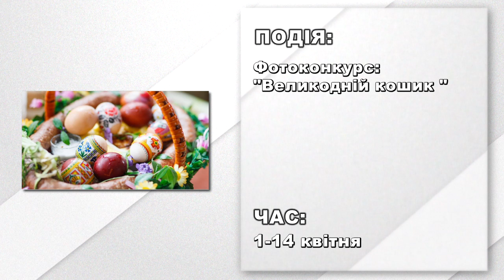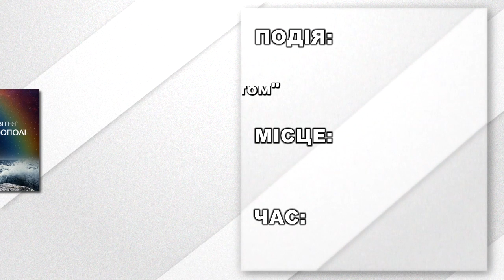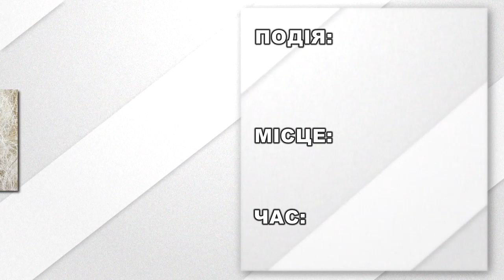Афіша подій на 4 квітня 2019